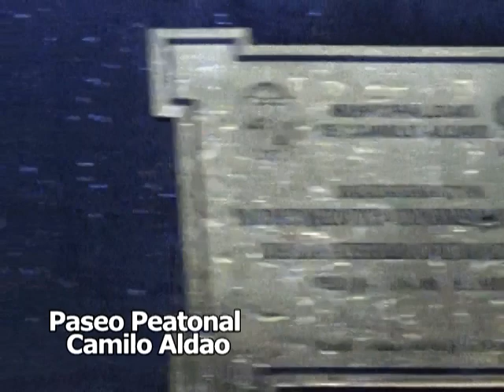PASEO PEATONAL CAMILO ALDAO IMAGENES noche